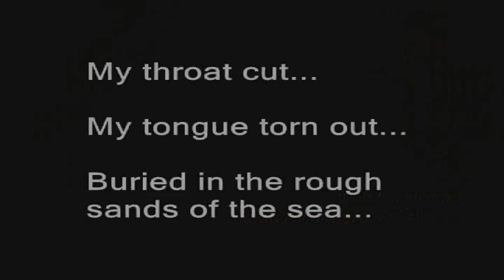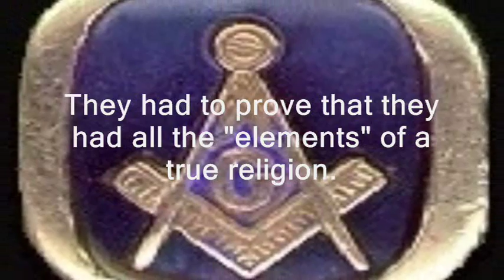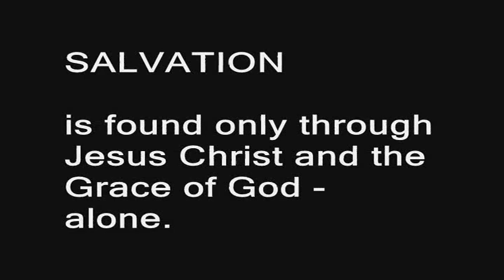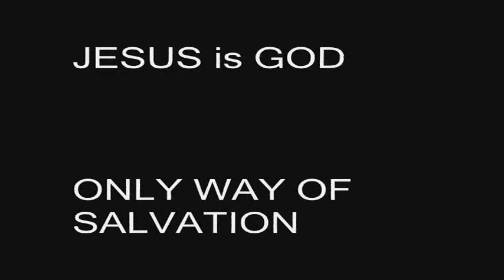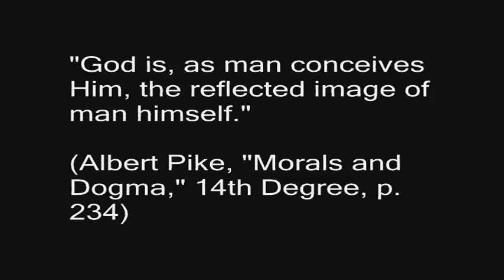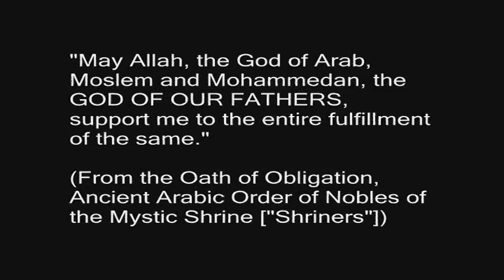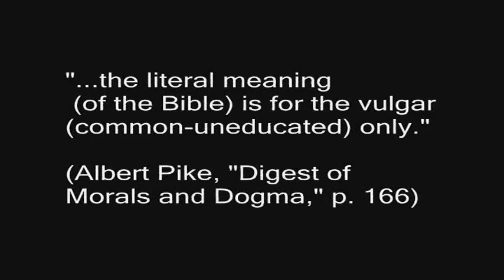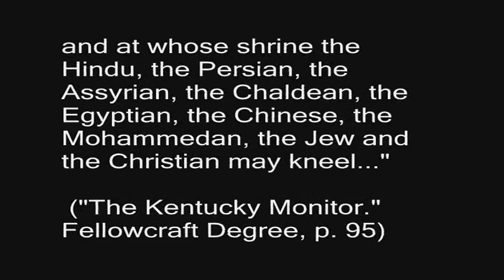Freemasonry and Christianity - ARE THEY COMPATIBLE? THE ABSOLUTE TRUTH HERE!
In just 9 minutes this very complex and controversial subject is SETTLED.  Pass this vid on to everyone you know who struggles with this issue. This film is indisputable and definitive. It will seal the matter for those who watch it with a truth seeking mind and heart.

ICHTHUS FILMS
Copyright